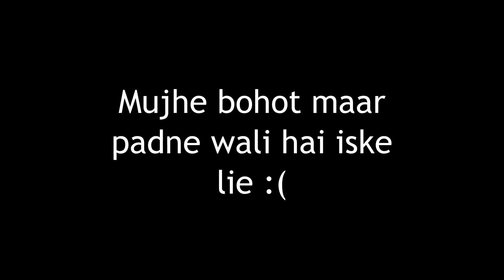19th b'day vlog! surprise | friends | birthday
19th b'day vlog! surprise | friends | birthday
Heyy heyyy!
Here is my 19th b'day with my friends and family!
Thank you so much everyone for all your wishes and blessings :)
cheers to 19th!🥂

birthday
friends
family
funday
surprise party
surprise idea
fun time
college friends
childhood friends
school friends
bday
19th bday
18th bday
last teenager year
last teen
17th bday
birthday party